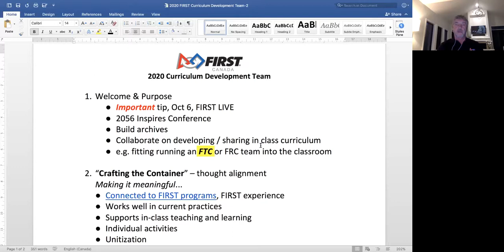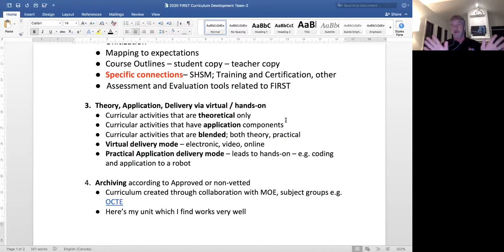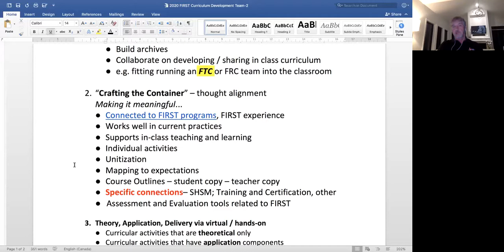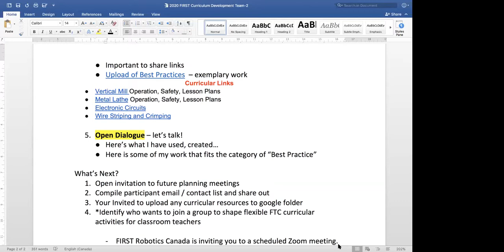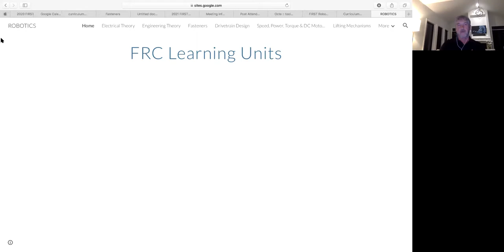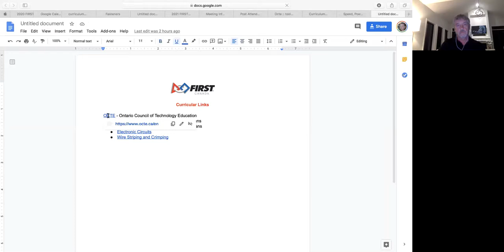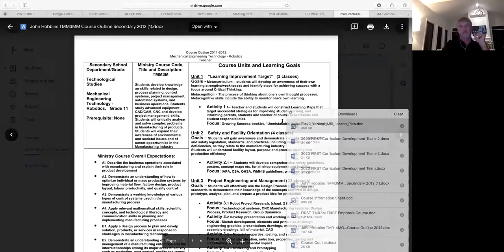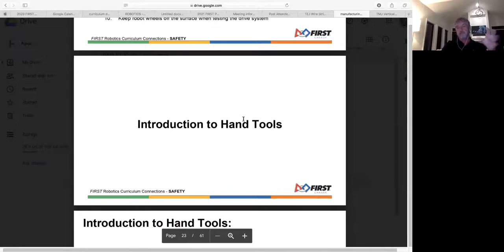FIRST Curriculum for FTC and FRC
FRC Regional Director, John Hobbins and FTC Partner, Dave Ellis meet with FIRST mentors in Ontario to discuss starting a project to create resources that are curriculum related for teachers in Ontario.